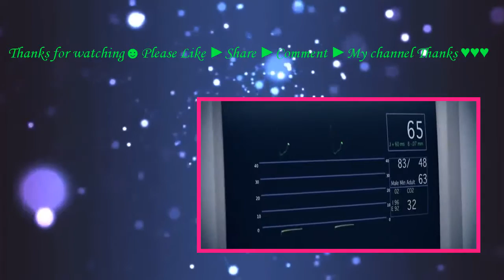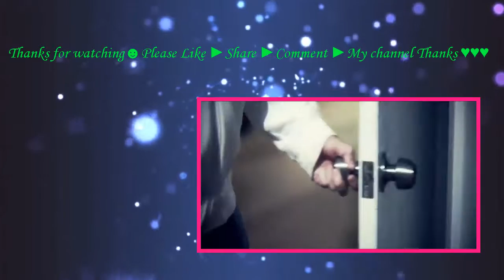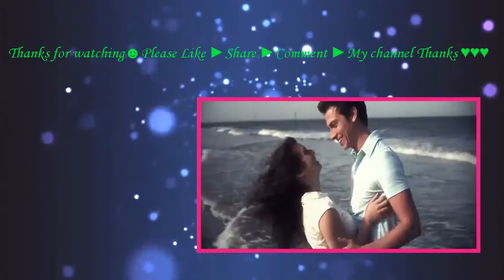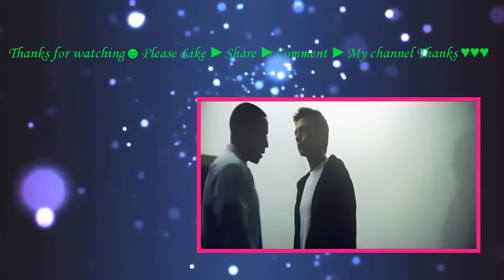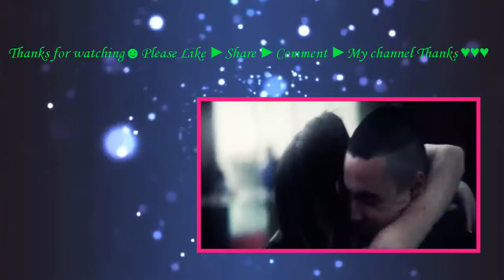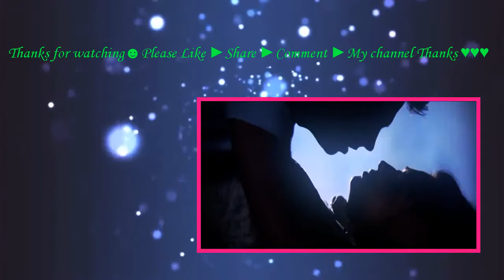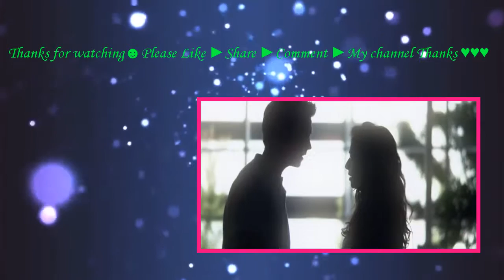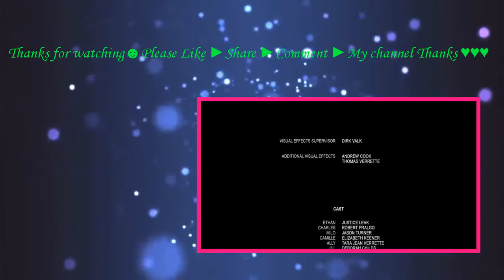Implanted (2013) with Robert Pralgo, Beth Keener,Justice Leak movie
When your memory lies, how do you find the truth?